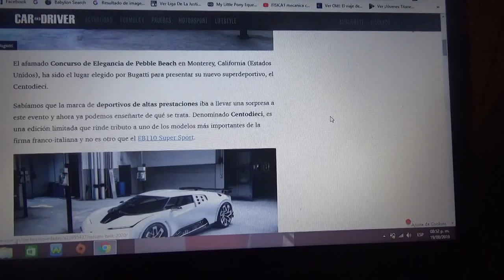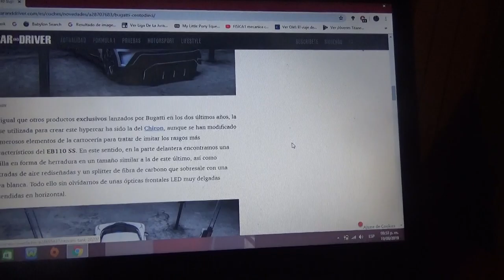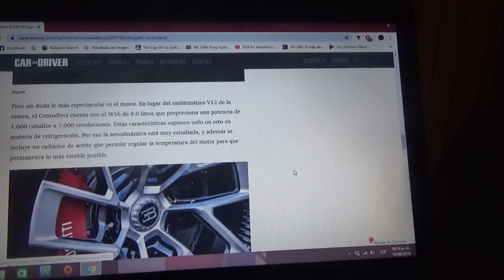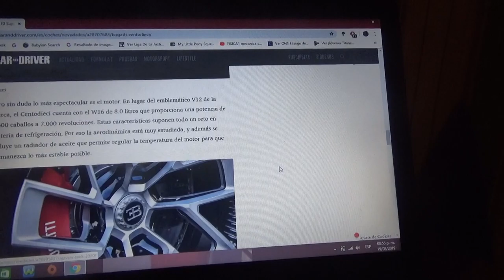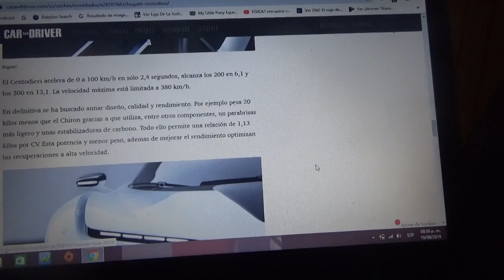Bugatti Centodieci nueva información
Aquí nuevamente les hablo del Bugatti Centodieci lanzado en la reciente edición 2019 del Concours'd Elegeance Pebble Beach(en California Estados Unidos)